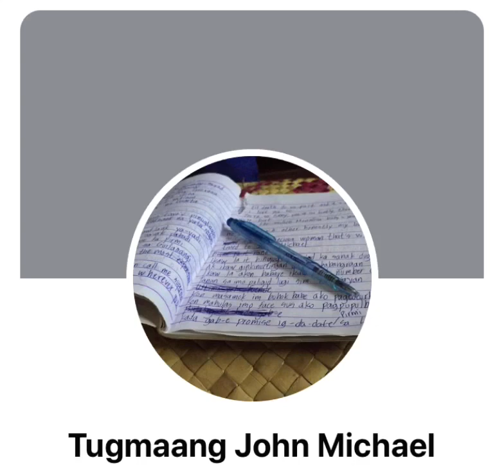RAProduction - Kieth vs Ren Zhe Lie @ giyeRAP II